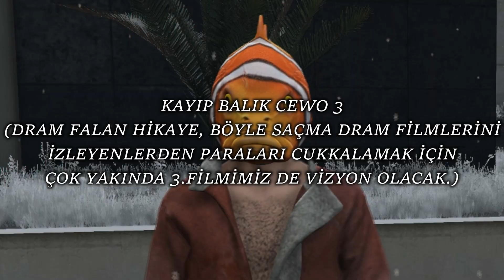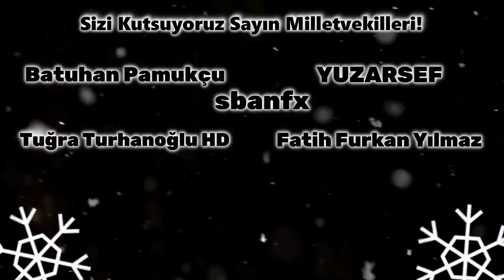NOEL DAYININ FANTEZİ DİYARLARI (GTA 5 Online Eğlenceli Anlar)